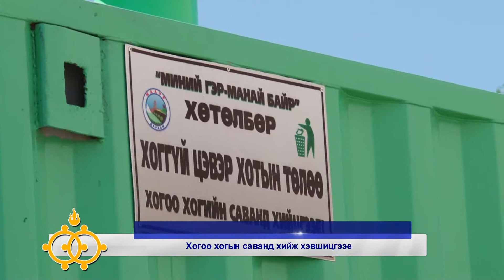Дарханы мэдээ 670_2017.05.16